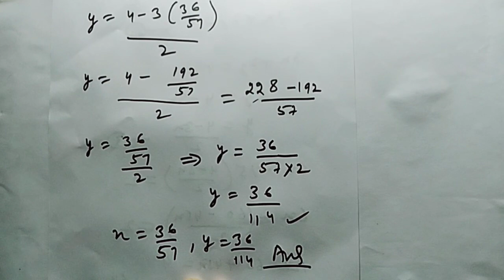Substitution Method प्रतिस्थापन विधि /how to solve Substitution method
class -10 maths cha-3
ssc practice questions
class - 10 important  chapter
class-10 important questions
trikonmiti ja sawal kaise bana ye
trikonmiti ka formule kaise yad kare